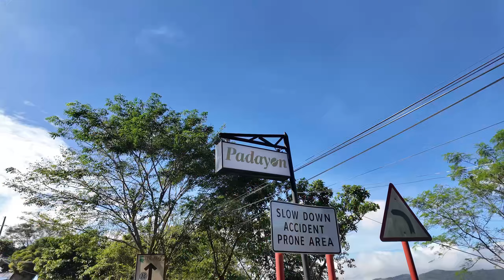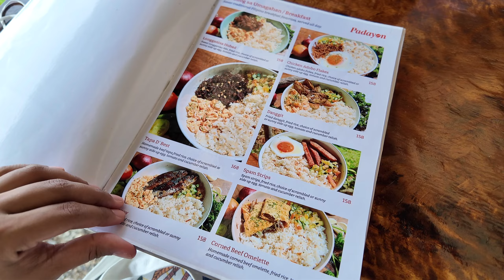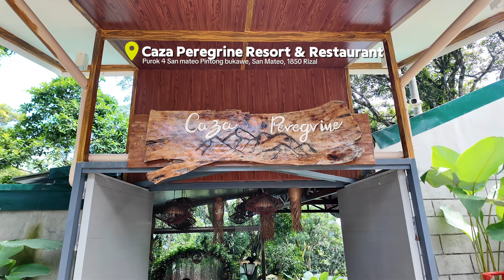TANAY VLOG 2024 • roadtrip date, where to go, resto & cafe recos | life with Via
💌 let's be friends!

📍Philippines
age | 25
camera | DJI Osmo Pocket 3
editor | capcut / canva